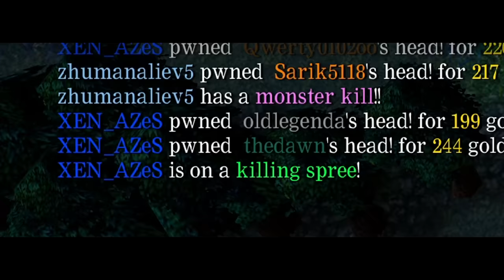А что если... Промах у ВСЕЙ команды? ADIN MKB TEBE GEGE